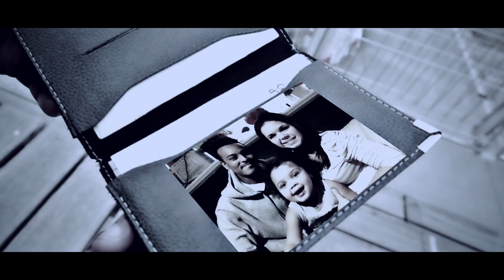DANTE - L'homme que je suis devenu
Artiste : DANTE
Titre de chanson: L'homme que je suis devenu